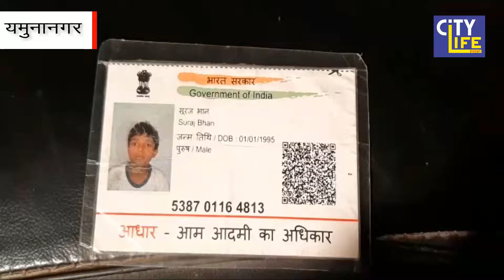यमुनानगर : मसाना रांगड़ान गांव के व्यक्ति कि संदिग्ध परिस्थितियों में हुई मौत